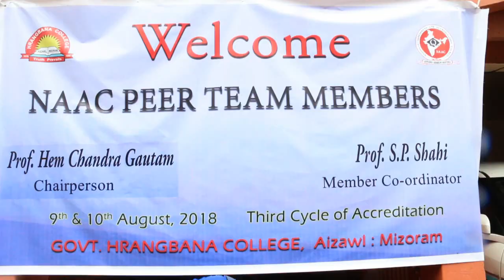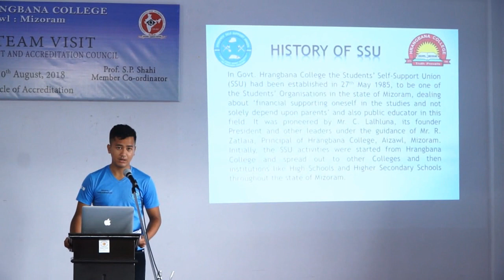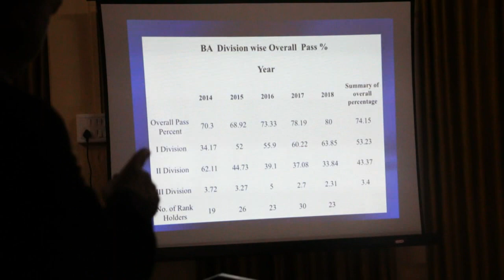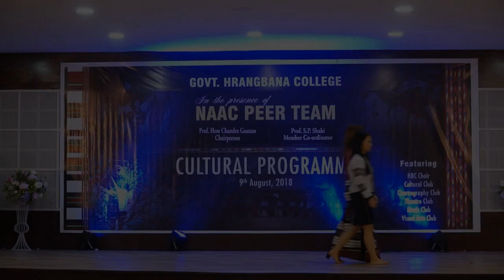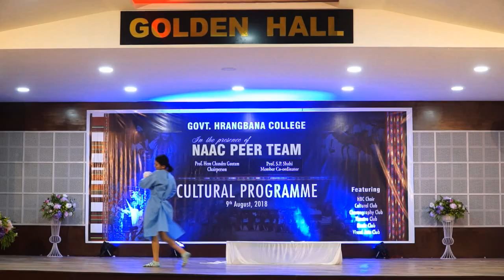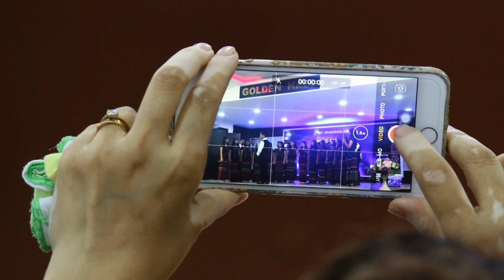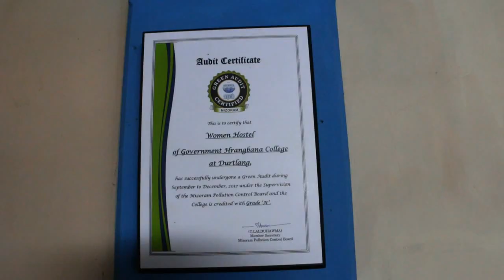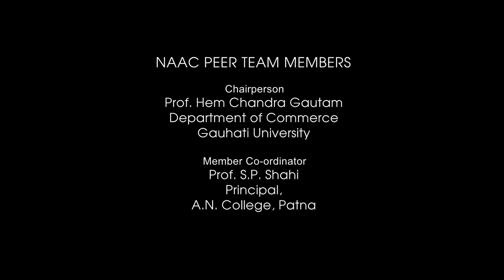Govt. Hrangbana College-NAAC PEER TEAM VISIT